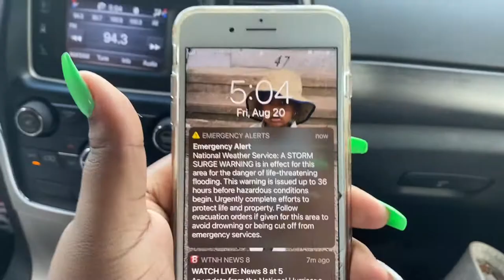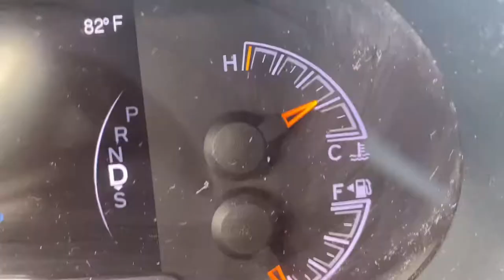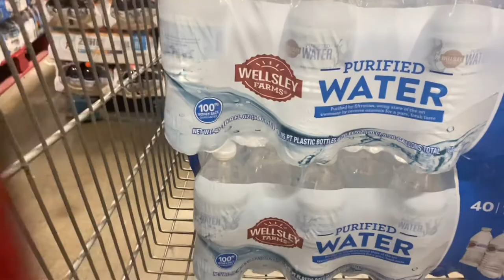WE PREPARED OURSELVES FOR HURRICANE HENRI | *THIS IS HOW IT AFFECTED US ...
Y'all this video was recorded to show the process on how my family and I prepared for hurricane Henri. This process began on Friday August 20th and ended Sunday August 22nd. In this vlog you all will get to come along with me as we pray and talk to God. As we ask him to have mercy and protect us as we go through this storm. During this process we also did not hesitate to run out to the grocery store to grab the necessities that we'll need. You guys will also get a first hand look at how the news told us to take proper precautions for this storm because of the life-threatening conditions. At the end of this vlog I will show you guys just how everything turned out. I'll have you guys rate the storm on how bad you guys thought it affected us. STAY SAFE STAY BLESSED💜💜💜

Mark 8:35 For whoever would save his life will lose it, but whoever loses his life for my sake and the gospel's will save it.

SC@yonna_ismyname